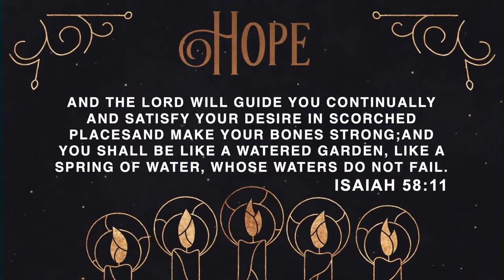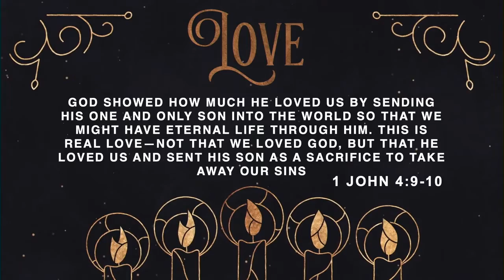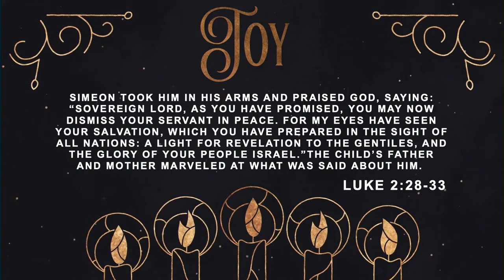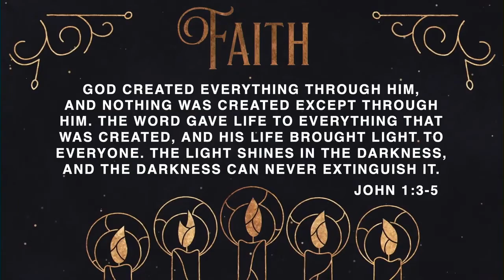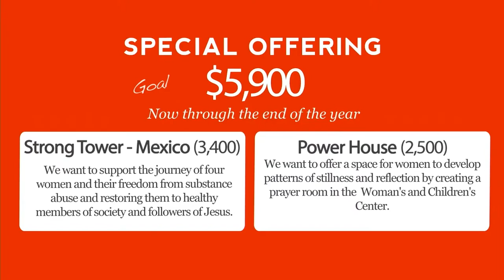Christmas Eve 2021